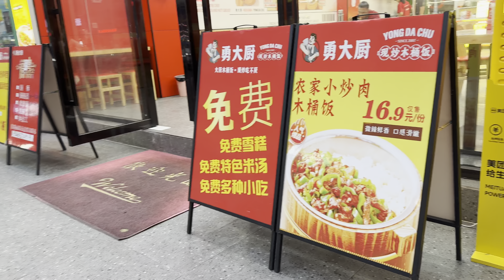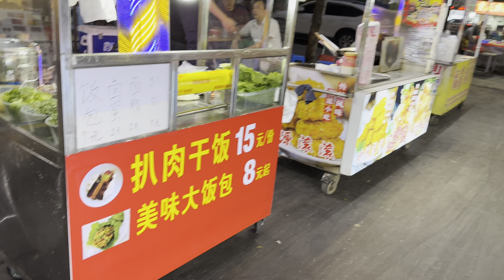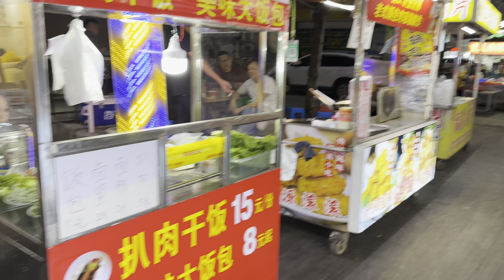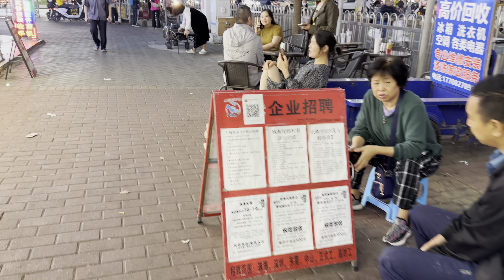農民工日記 20230328